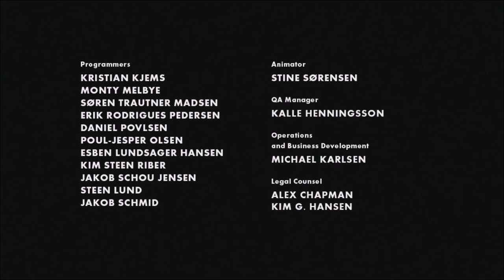Limbo PS4 Playthrough - 1080p 60fps No Commentary